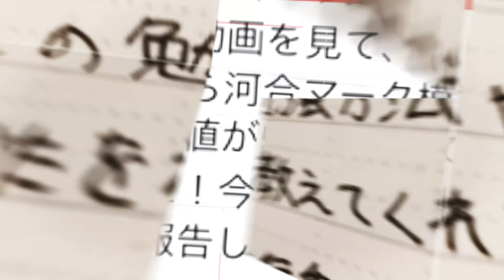【英語】整序・ならべかえ問題に対する究極参考書！～全国模試1位の勉強法【篠原好】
【動画の説明】

【その他】
BGM...KOU-G様
SE. Bastet tail様